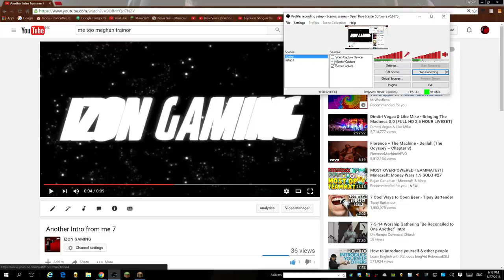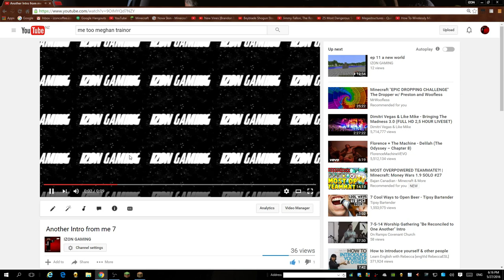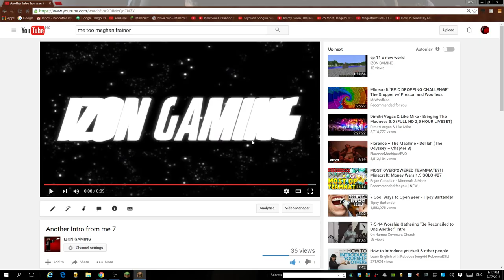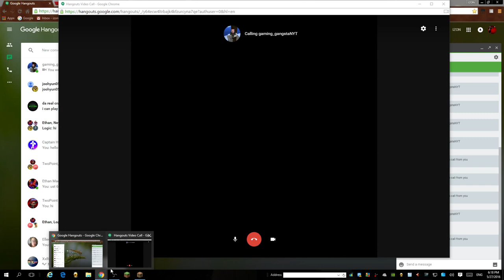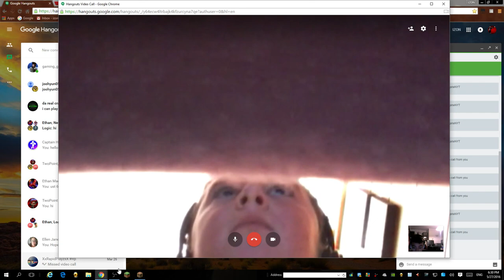SKY WARS with friends